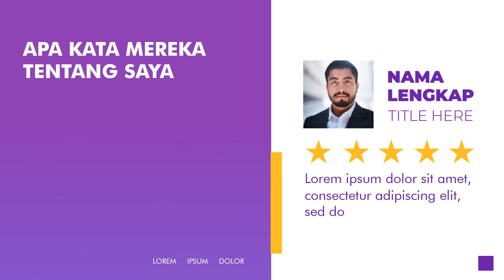Jasa video kampanye Calon Bupati, Walikota, Gubernur di Provinsi Kepulauan Riau